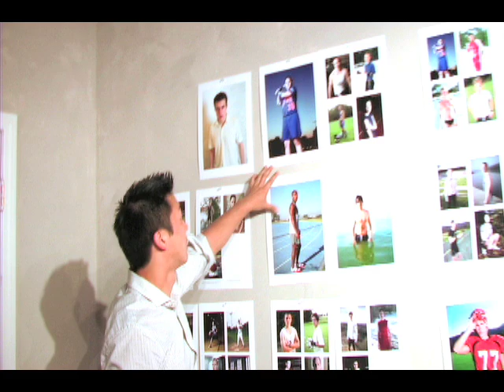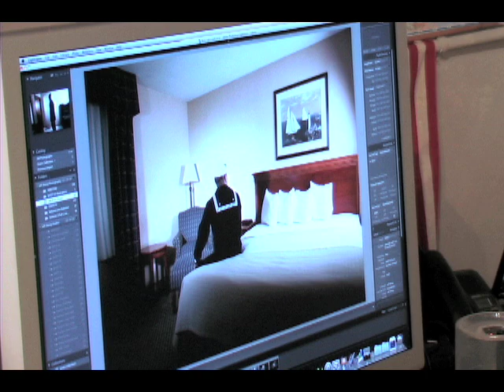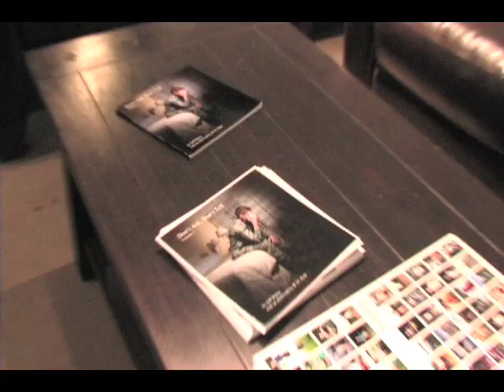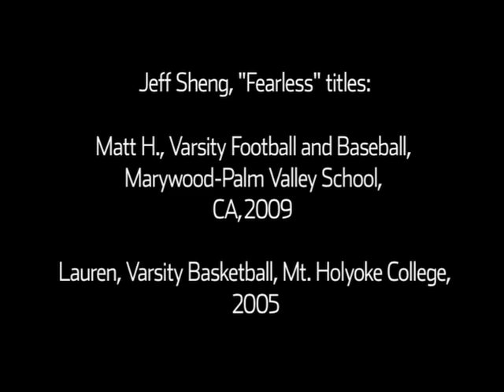Jeff Sheng: Don't Ask, Don't Tell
Ovation visits photographer Jeff Sheng at his LA studio to discuss his recent project "Don't Ask, Don't Tell" which photographs closeted gay service members in the military with their faces obscured to protect their identity.